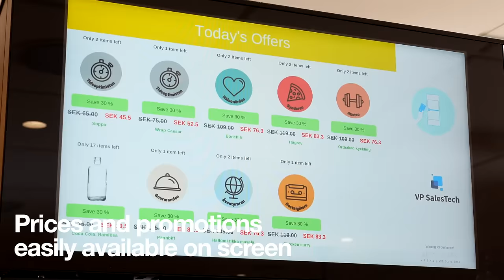How to buy from a Selfly Store Model 3 intelligent vending machine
Buying goods from a Selfly Store intelligent vending machine has never been more easy, convenient and fun! This video shows how consumers can enjoy buying food in the Selfly Store Model 3 cabinet.